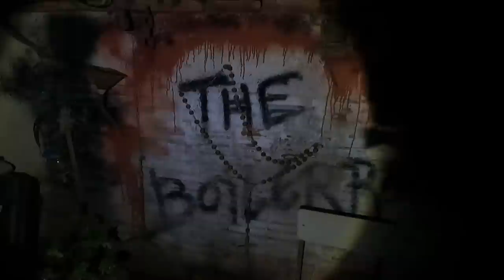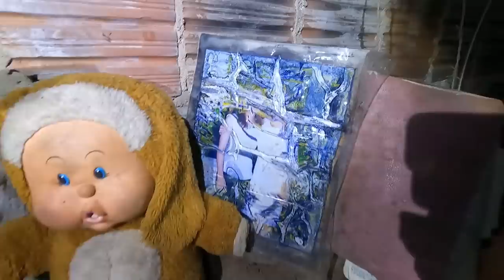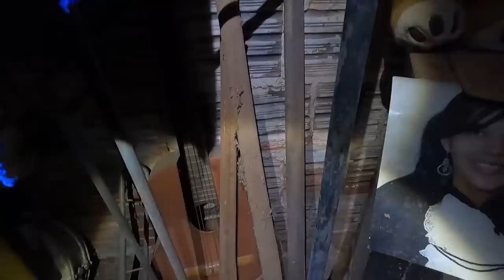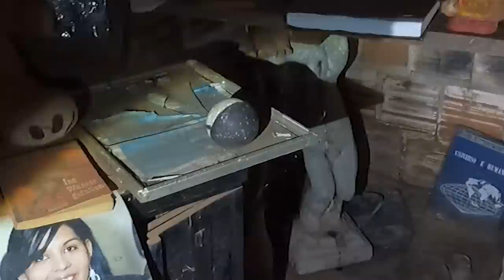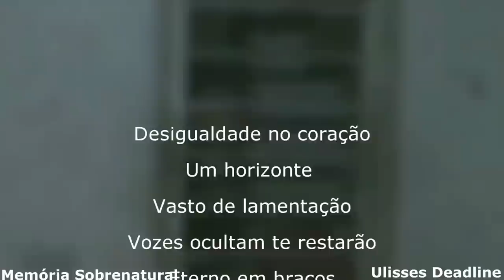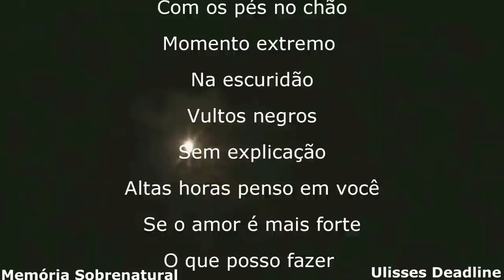Alguns dos objetos mais assustadores do Mundo THE BOILERROOM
Este lugar abriga em um espaço lacrado para que não estejam em poderes do mal porque estes objetos um dia foram utilizados com a presença do mal atravez de um conduto de alimentação energias obscuras como algo inumano presenciou, despiedado,brutal,beluino,anti-humano,e assim buscando o objetivo de afetar a visão e sentimento de algo próximo. hoje aqui resgardados.